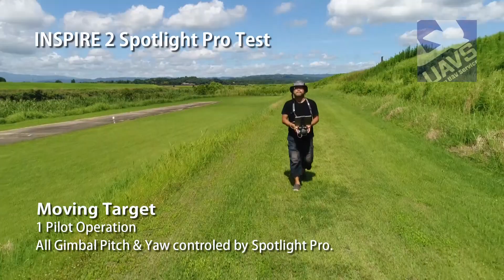DJI Inspire2 Spotlight Pro TEST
Inspire2 + X4S
1 Pilot Operation
Wind Speed 1-2m/s